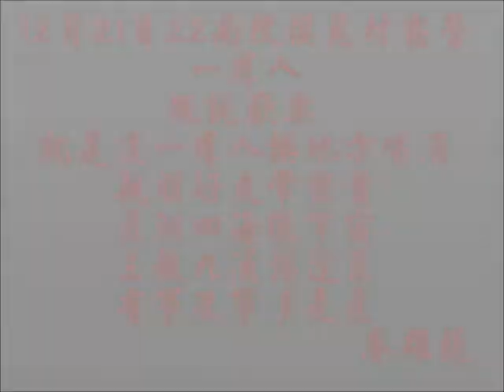12月 21日 22日, 2013年櫻花村露營